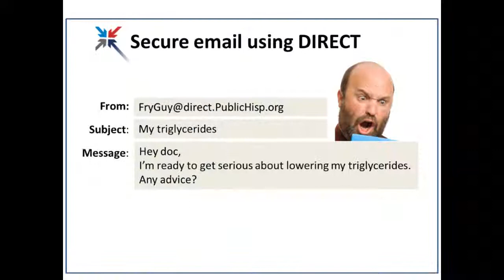Ways to Lower Cholesterol with Health Technology Tools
ONC's Healthy New Year Video Contest runner-up raps his way through ways to lower cholesterol levels and how he uses health technology tools to achieve lower cholesterol. To learn more about how to stay healthy using health technology tools,